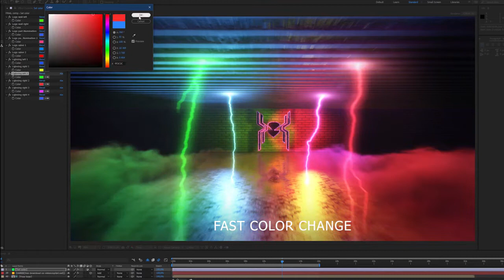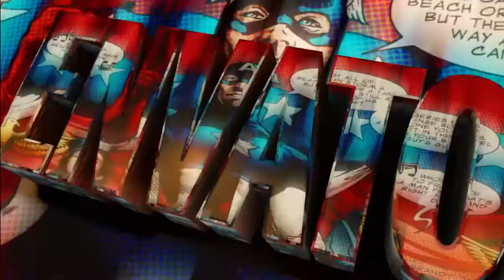Top 10 Super Hero Logos